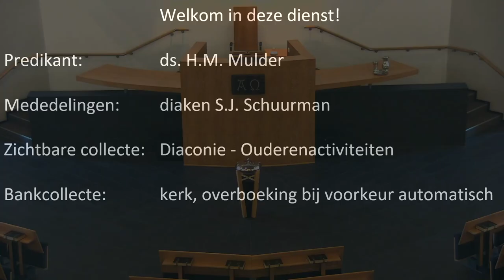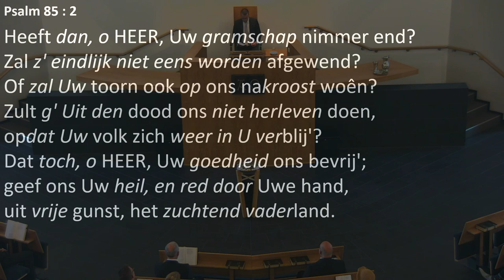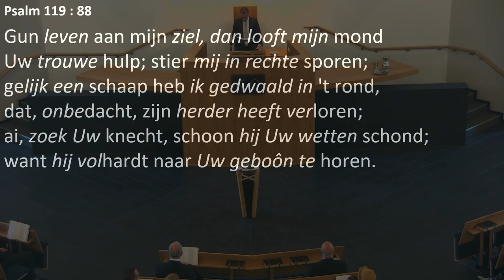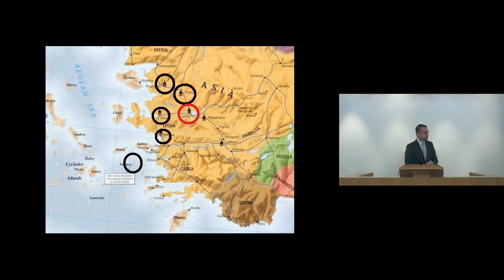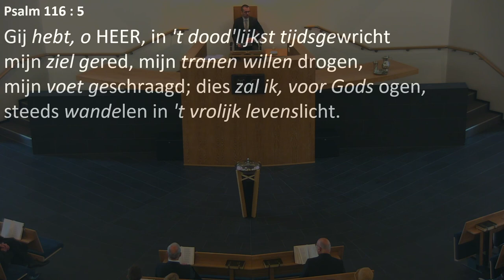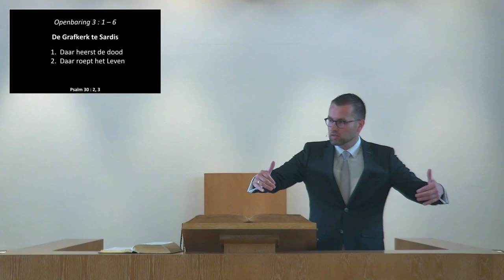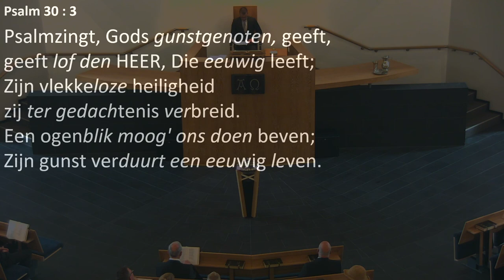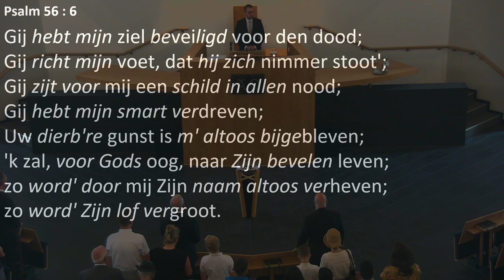Kerkdienst van 07-07-2024 morgendienst